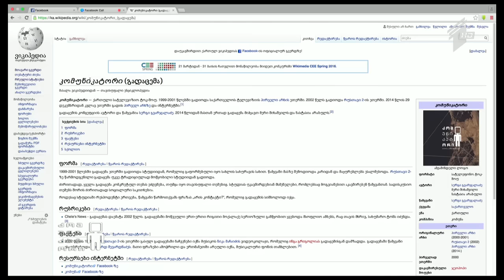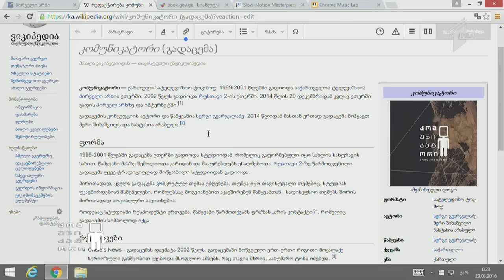ინფორმაციის ოკეანე და ვანდალები - როგორ ახერხებს მცირერიცხოვანი ქართული ვიკიპედია ტოპ-50-ში ყოფნას?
ინფორმაციის ოკეანე და ვანდალები - როგორ ახერხებს მცირერიცხოვანი ქართული ვიკიპედია ტოპ-50-ში ყოფნას?   - სტუმარი: მიხეილ ჭაბუკაშვილი, ვიკიპედიის ადმინისტრატორი; დისკუსიაში  სკაიპით ისტორიკოსი და წიკი-სტატიების ავტორი ჯაბა ლაბაძე გვერთვებ.